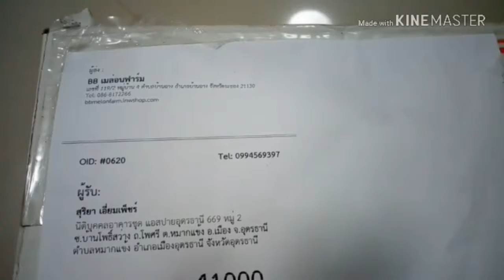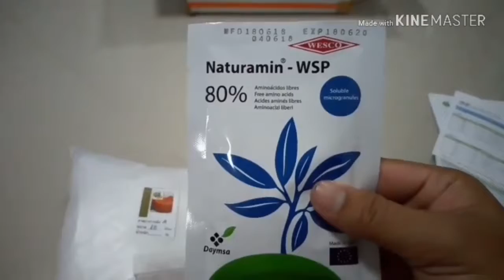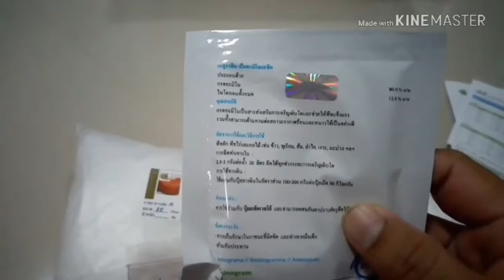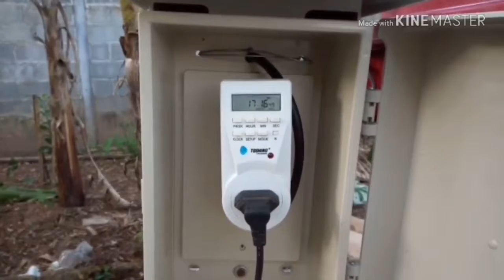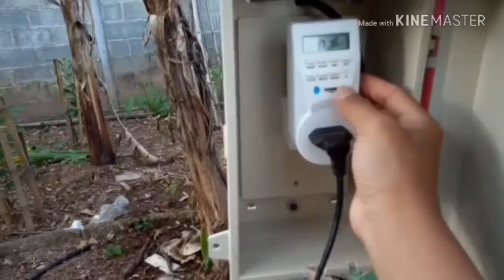peet melon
ลงต้นกล้าเมล่อน วางลงวัสดุปลูก